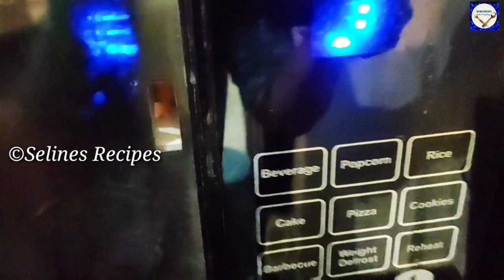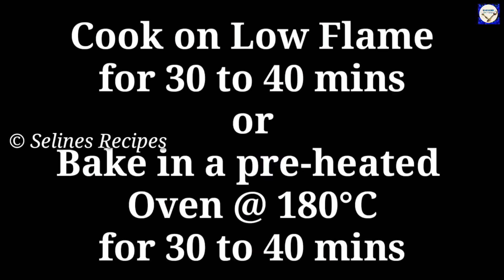3 Chocolate Cake Recipes | Christmas Cake | BourbonCake |Choco lava Cake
3 Bourbon Chocolate Cake Recipes | Christmas Cake | Chocolate Christmas Cake | Choco lava Cake

About : SELINES RECIPES is a YouTube Channel, Where you will find Delicious & Quick Recipes with the ingredients which are easily available. Learn Interesting Recipes and Share your Feedback with us. If I can cook you can too :D Quick & Easy Recipes :)